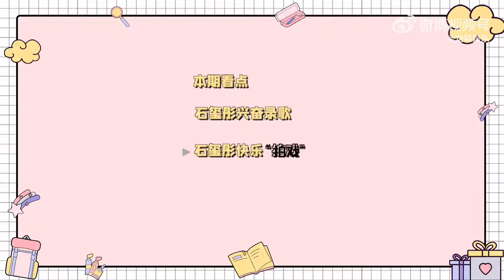220218 Shi Xitong VLOG - Recording + Photoshoot